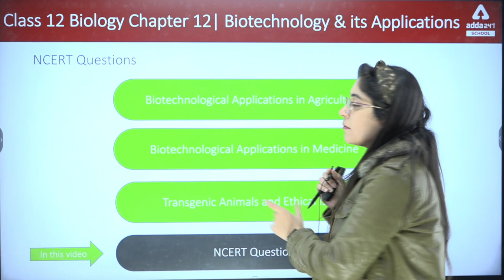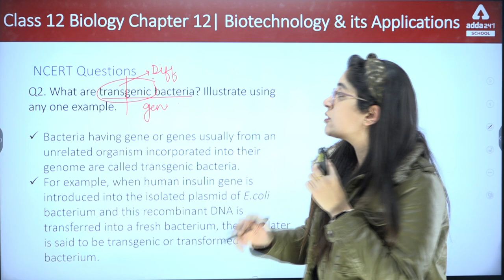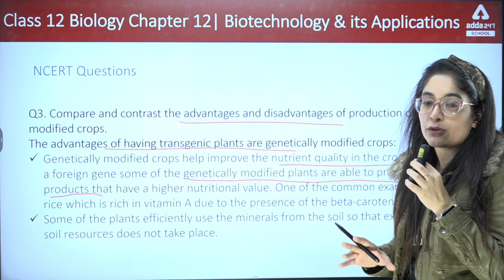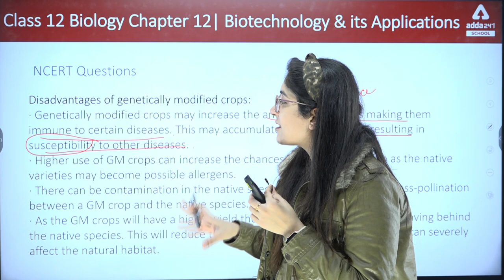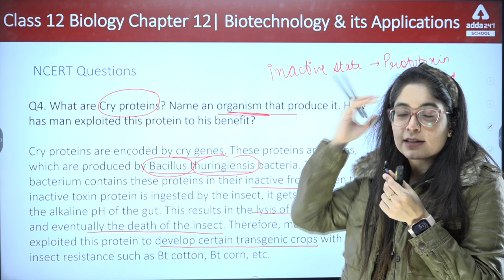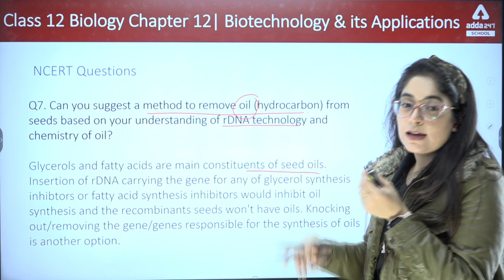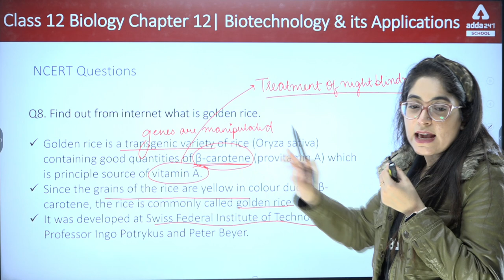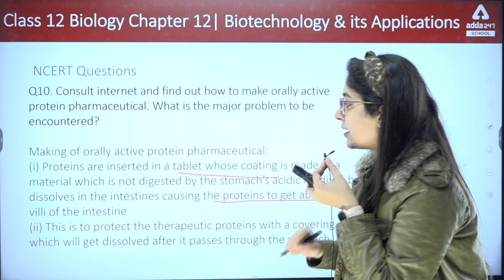Class 12 Biology Chapter-12 | Biotechnology and its Application | NCERT Questions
👉Boost your CBSE BOARD Marks in one Class 12 Biology Chapter 12, Biotechnology and its Application, Transgenic Animals, class 12 biology by Yamini Mam, Adda247 School

0:00 Intro
1:30- Bt toxin
3:11- Transgenic bacteria
6:35- Genetic modified crops
 13:03- Cry proteins
15:24- Gene therapy
17:10- Cloning & expression of gene (HGh hormone) in E.coli
18:58- Lipases
 20:30- Golden Rice
22:25- proteases & nucleases
23:40- Orally active pharmaceutical